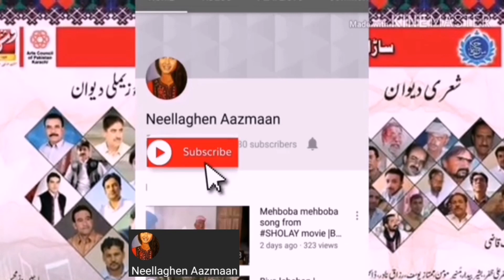Chogan | Zikri ZiyaratTurbat kohe_murad Balochistan